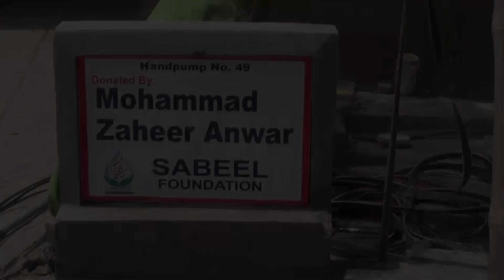#49 Hand Pump Donated By Mohammad Zaheer Anwar